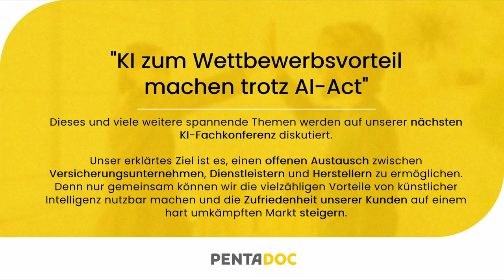4 Fragen an einen KI-Experten | KI Fachkonferenz Pentadoc AG